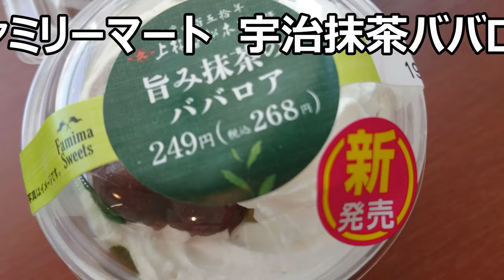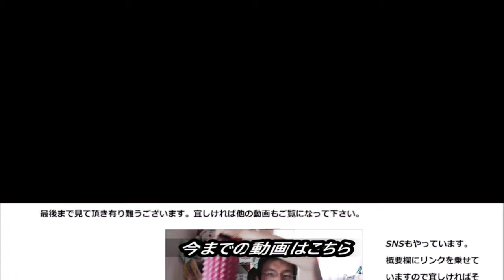ファミリーマート 旨味抹茶のババロアを食べてみた。濃厚な抹茶が嬉しい～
ファミリーマート　旨味抹茶のババロアを食べてみました。シュークリーム同様、濃厚な抹茶が美味しいですね！！
贈り物は此方まで↓
〒153-0042